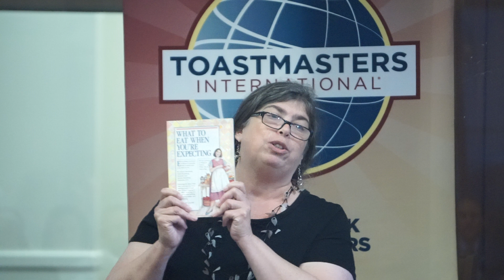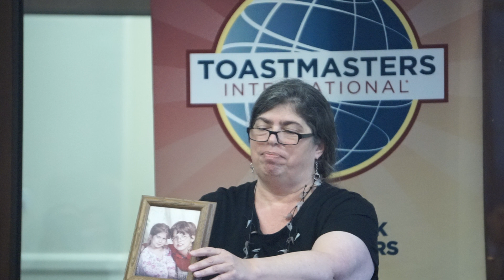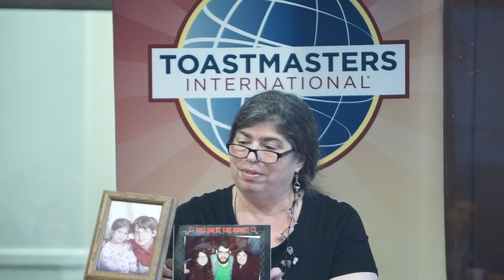Judith A. Stein-Farrall - Winter Park Toastmasters - 12/8/23